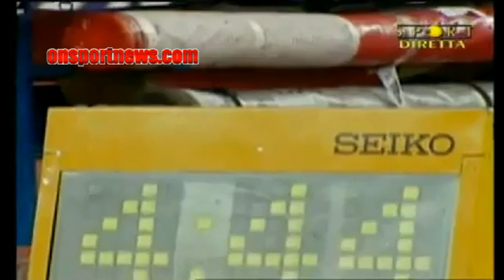onsportnews.com - Yelena Isinbayeva 5 01m Helsinki 2005 WR